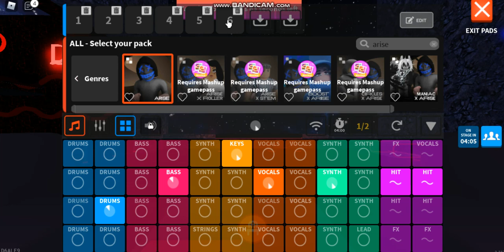ARISE : Splash Music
Cr.